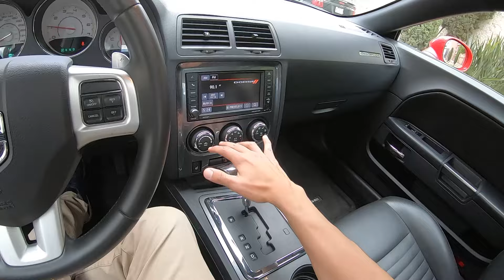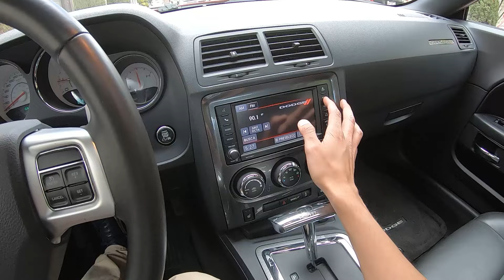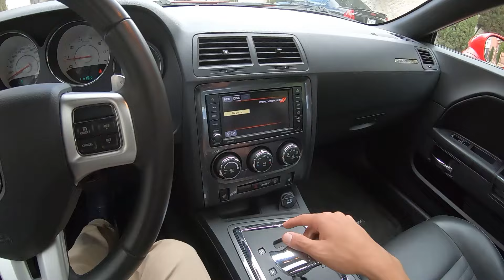2014 Dodge Challenger 3.6 V6 | Prueba POV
El PonyCar más enfocado en lujo y comodidad. ¿A qué costo?

El Challenger es inmensamente ancho y muy largo, un coupé con dimensiones de una camioneta.
Sin embargo, te sorprendería lo relajante que es detrás del volante.

Entre los 3 americanos, ¿Cuál es tu preferido?

00:00  Intro
00:45  Exterior
01:54  Motor
03:24  Interiores
06:49  Asientos traseros
08:13  Cajuela
09:32  RECAP
10:04  Manejo POV 1eras impresiones
12:56  ¿V6 o V8?
14:39  Manejo POV Carretera
15:38  Respuesta de aceleración
16:25  Sistema de audio
17:00  El mayor problema del Challenger
17:50  Rivales
19:26  Sonido de motor
20:42 Observaciones
21:56 Outro